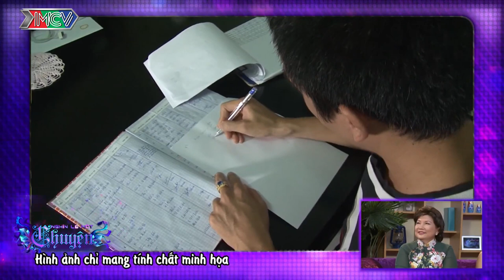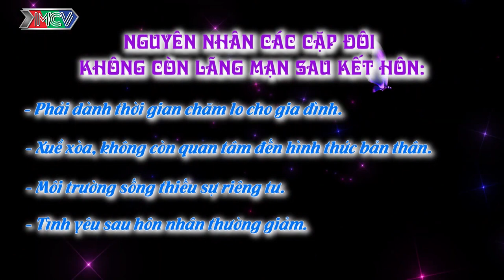ĐÔI VỢ CHỒNG NỔI TIẾNG CHIA SẺ THẾ NÀO LÀ LÃNG MẠN VÀ CÁCH GIỮ LỬA HÔN NHÂN | NLMC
Talkshow “Nghìn Lẻ Một Chuyện” là chương trình sẽ mổ xẻ những vấn đề nhạy cảm, ít được mọi người công khai bàn luận như:
• Tình dục giới tính - xung đột giữa các quan niệm truyền thống và hiện đại, các tình huống thực tế… của đời sống tình dục hiện nay.
• Tình yêu đôi lứa - những câu chuyện muôn thuở của tình yêu sẽ được tiếp cận một cách hiện đại và thực tế hơn.
• Hôn nhân gia đình - các tình huống thường gặp trong các mối quan hệ cha mẹ, vợ chồng, con cái.
• Vấn đề xã hội – những chuyện đang diễn ra trong thực tế cuộc sống, gây tranh cãi với nhiều ý kiến trái chiều.